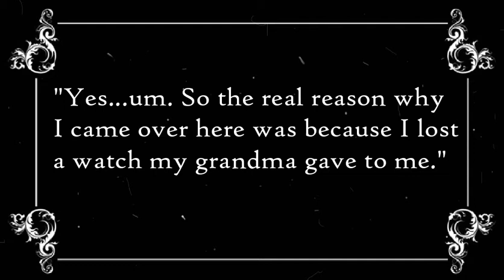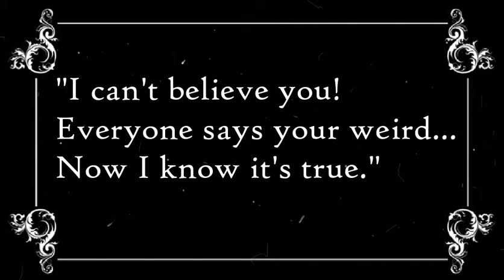Jisu Bautista... WATCH OUT!